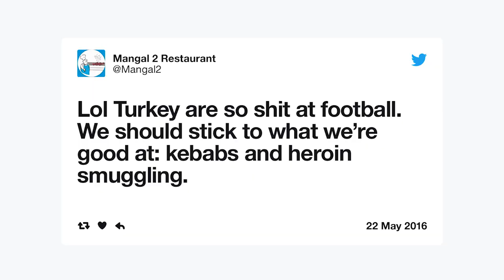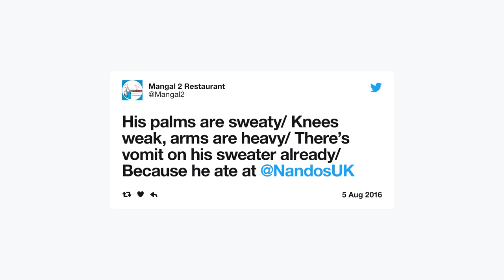Kings of Kebab: Mangal II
In our inaugural episode of Kings of Kebab, we visit Mangal 2 in East London. The Dalston kebab shop is as famous for its outspoken Twitter account and celebrity customers (Gilbert and George are regulars) as its authentic Turkish-style, flame-grilled meats.